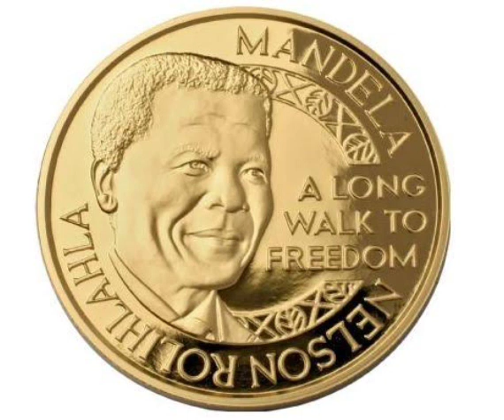Mango Groove - only love